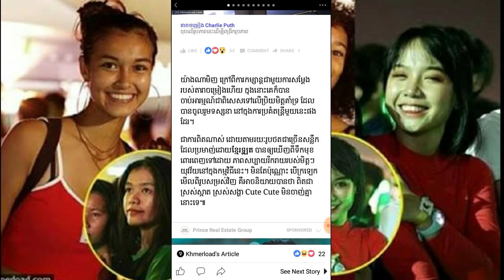តោះមកមើលសម្រស់អ្នកចូលរួម Concert Charlie Puth យប់មិញនេះ ស្អាតៗណាស់!